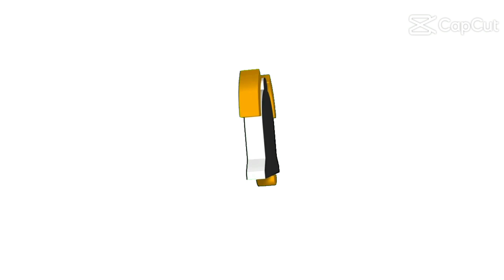Naghasa Ng Niffer and Pusher mga ka Rhenzley Friend's